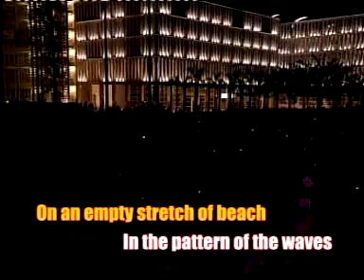1481 Beautiful Maria Mawi AF3